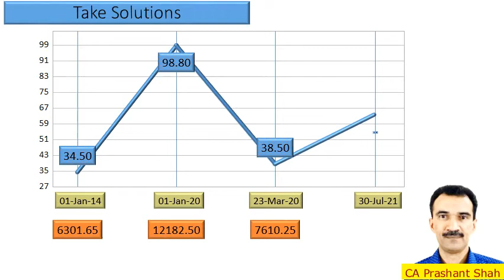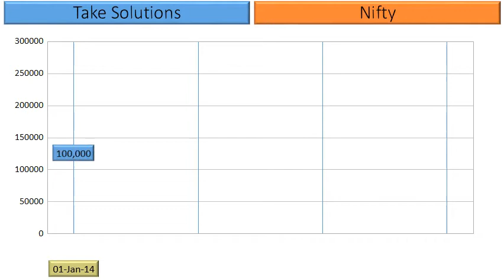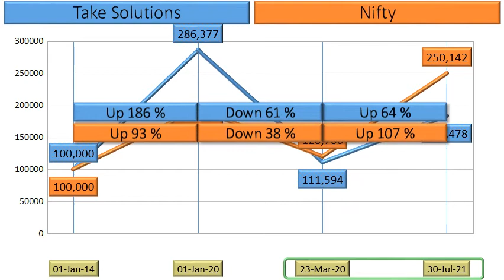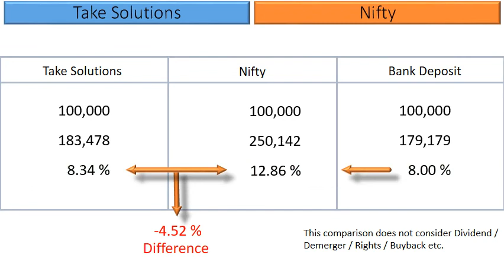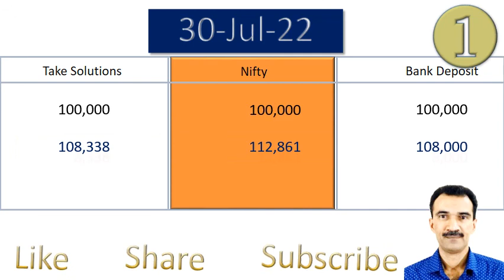Take Solutions Price Analysis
What are the returns that retail investors have Earned in Take Solutions?